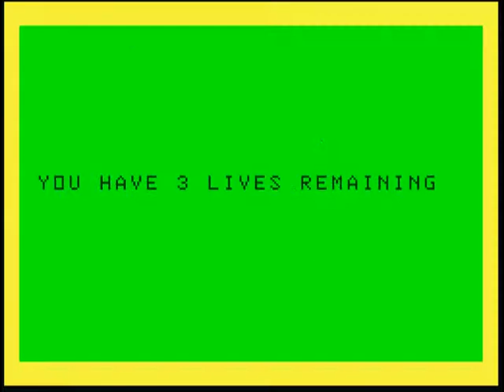DRAGON 32 - QUAZIMODO - CABLE - 1984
Some music has been digitally added to this video to create ambiance.

If you want to play this game, it is available on the Dragon 32 Universe DVD.